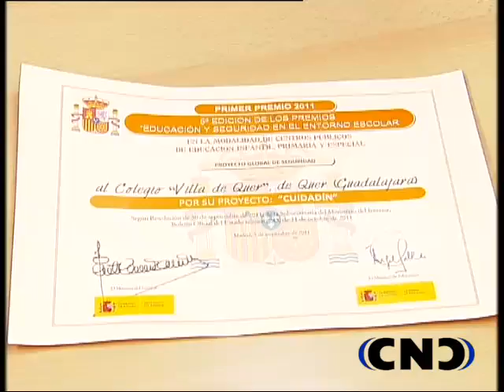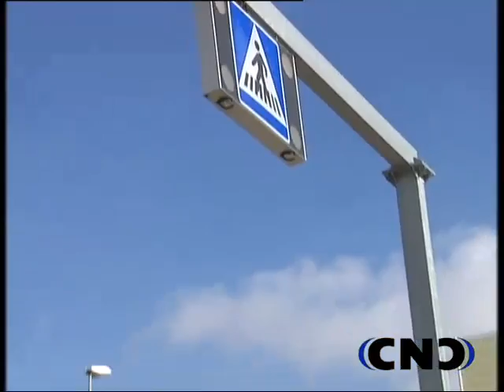Premio seguridad colegio Quer